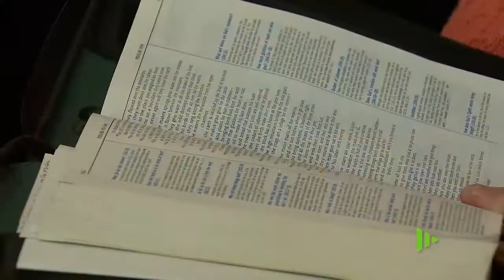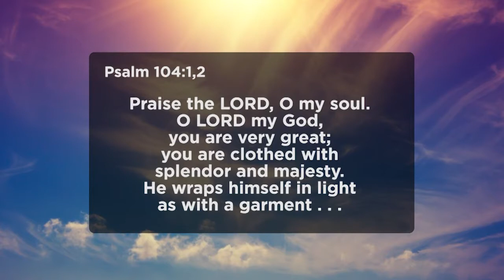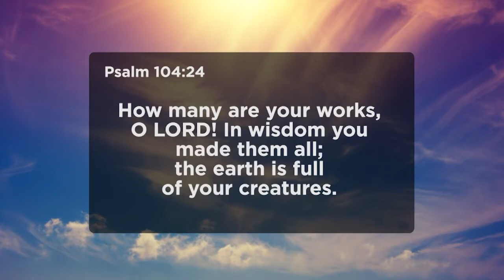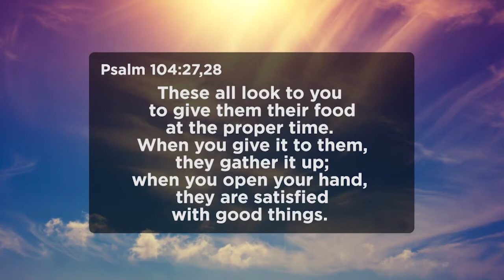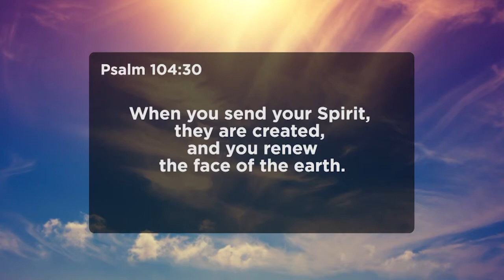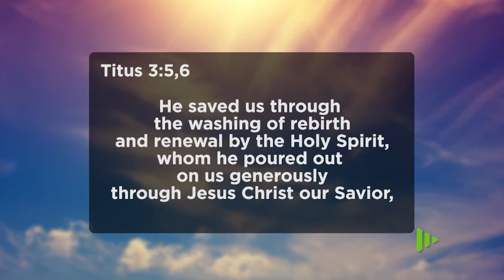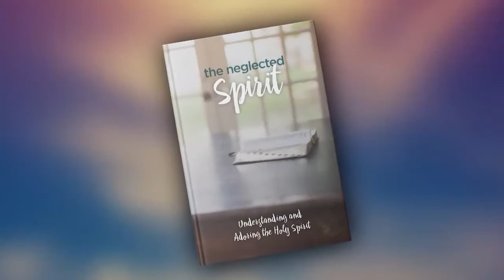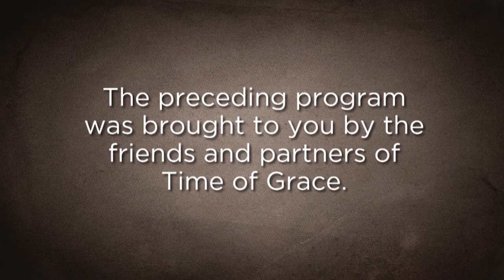The Spirit Was There: Gathering the Believers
The Holy Spirit enables you to connect with certainty to your God, know who you are and what you’re doing here, and he lays out a mission for you connected with the gifts he’s put within you. And not only that, but he gives you the confidence to know you’re free in Jesus and have heaven to look forward to!

You're not alone!